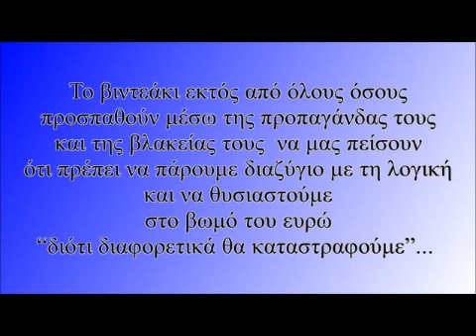ΚΑΖΑΚΗΣ - Η ΕΥΡΩΠΗ ΤΩΝ ΑΓΟΡΩΝ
ΑΝΑΛΥΕΙ ΤΟ ΜΗΧΑΝΙΣΜΟ ESM ΚΑΙ ΤΟ SIX PACK AGREMENT